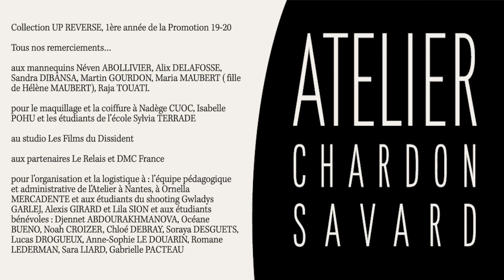Atelier Chardon Savard Nantes - Designer de Mode - Shooting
Collection Up-Reverse, réalisée par des étudiants en première année Designer de Mode.